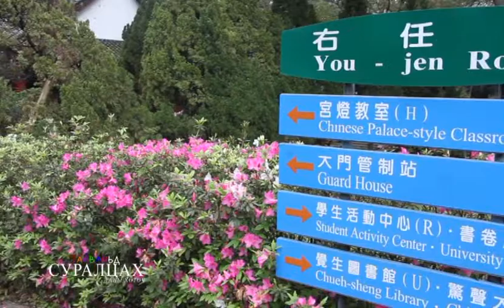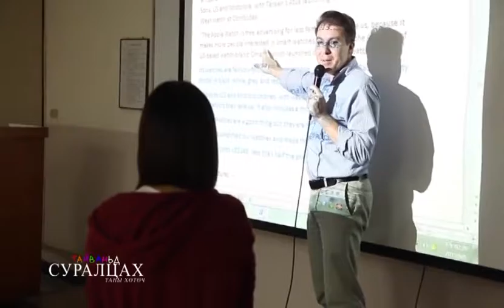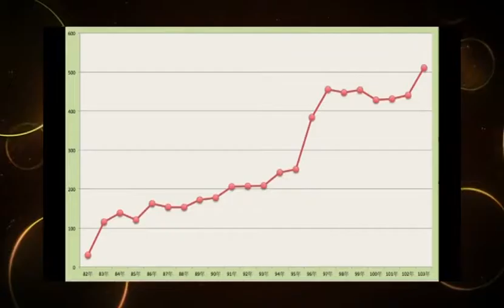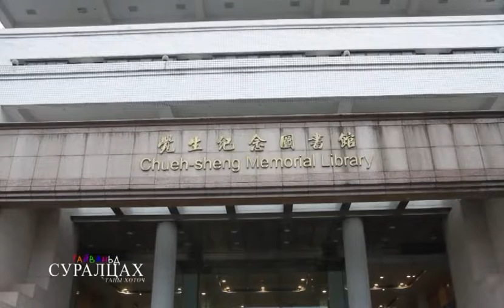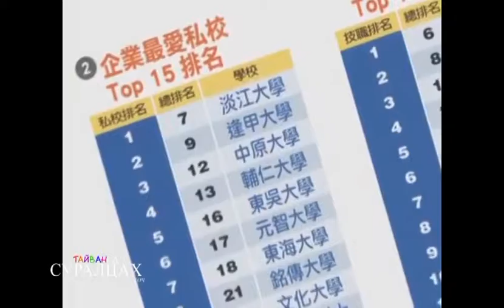Tamkang University 淡江大學